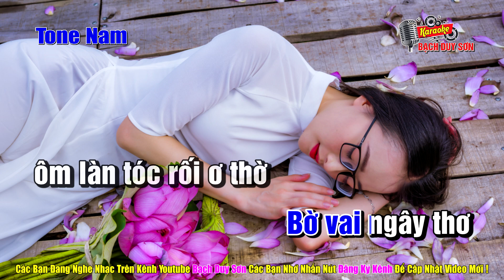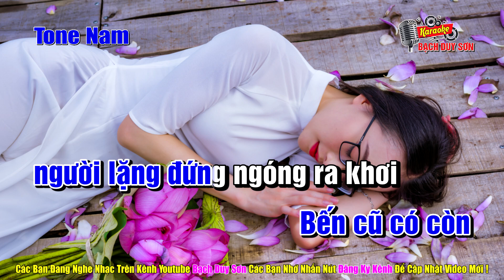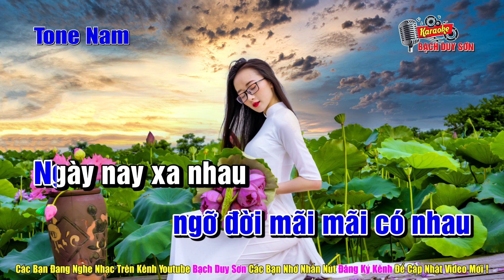Karaoke Tone Nam Người Đã Như Mơ | Bạch Duy Sơn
Karaoke Nguoi Da Nhu Mo Tone nam
Người Đã Như Mơ Karaoke Tone Nam
Người Đã Như Mơ Tone Nam Karaoke
Quý khách đang nghe ca khúc Karaoke Người đã như mơ Tone Nam
 Sáng Tác : Song Trà  - Beat Karaoke Bạch Duy Sơn
được phát độc quyền từ kênh youtube bạch duy sơn
bạch duy sơn không chấp nhận sao chép karaoke của mình dưới mọi hình thức